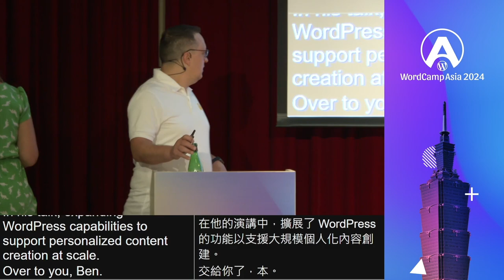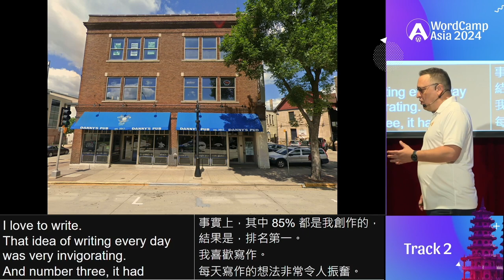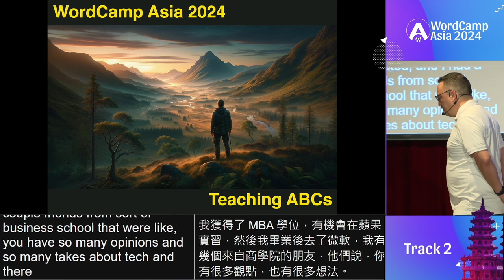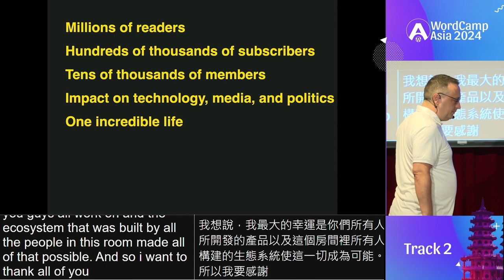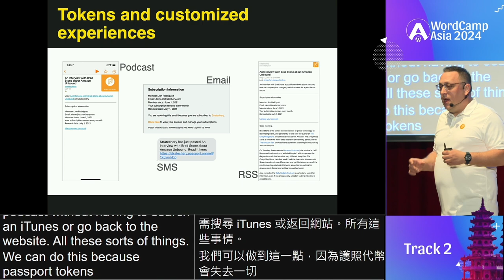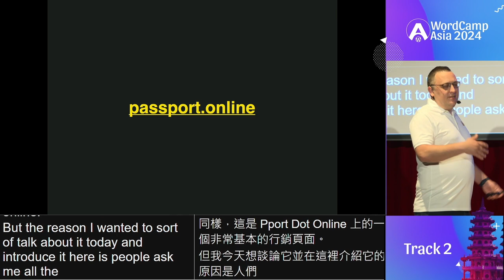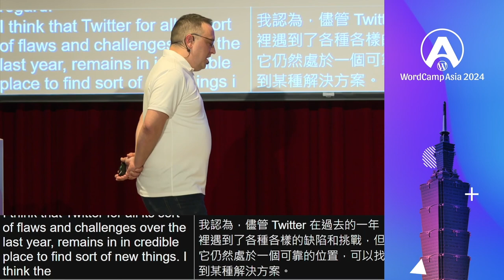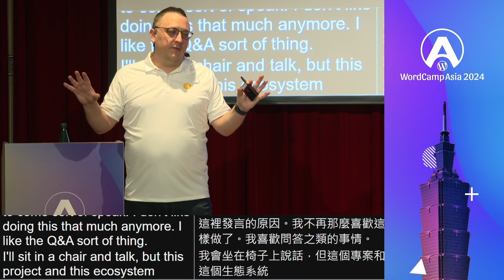Expanding WordPress’s capabilities to support personalized content creation at scale: the story of S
Ben’s session will tell the story of Stratechery and the development of creator-centric businesses, and how WordPress made that possible. Ben will also introduce Passport, the WordPress plugin that powers Stratechery, and why it can unlock new use cases and business models for creators of all types.